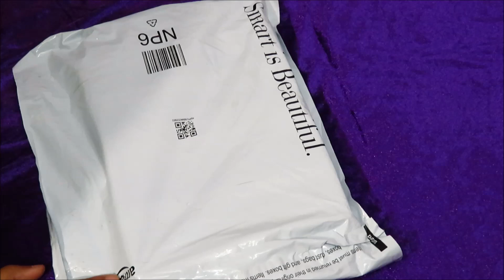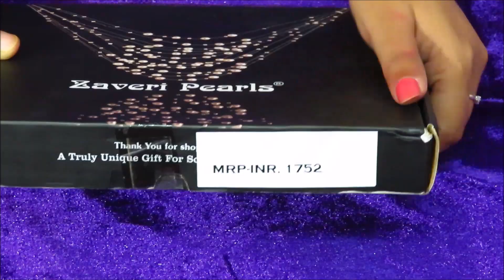Unboxing AMAZON Jewellery Set || In Just Rs.429 || Best AMAZON Jewellery Unboxing & Review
Best AFFORDABLE Amazon Kundan Pearl Jewellery Set Unboxing & Review ||

Zaveri Pearls Jewellery Set

Be Happy Be Positive & Enjoy ur Life..